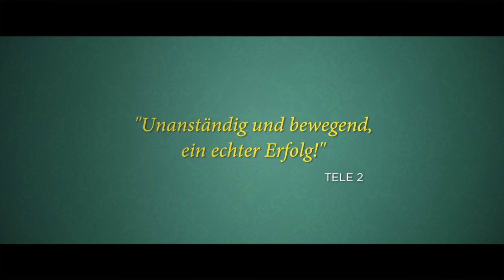FRÜHSTÜCK BEI MONSIEUR HENRI | Trailer [HD]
| "Frühstück bei Monsieur Henri" (Trailer deutsch german) | Kinostart: 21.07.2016
DANKE! :)

Offizieller deutscher Kino-Trailer zu dem Film "Frühstück bei Monsieur Henri".

Originaltitel: L'Etudiante et Monsieur Henri
Filmverleih: Neue Visionen Filmverleih
Filmlänge: 98 Minuten
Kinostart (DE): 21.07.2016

Schauspieler/Darsteller: Claude Brasseur, Guillaume De Tonquédec, Noémie Schmidt, Frédérique Bel, Thomas Soliveres, Valérie Keruzore u.a.

Regisseur: Ivan Calbérac

Monsieur Henri ist ein mürrischer alter Herr und stolz darauf. Er lebt allein mit einer Schildkröte in einer viel zu großen Pariser Altbauwohnung und ärgert sich - über die Ehefrau seines Sohnes, die jungen Leute von heute oder was sonst so anfällt. Doch weil Henris Gesundheit letzthin etwas nachgelassen hat, beschließt sein Sohn Paul, dass es Zeit wird für eine Mitbewohnerin. Mit der chronisch abgebrannten Studentin Constance kommt ihm eine junge Dame ins Haus, die all das hat, was Henri auf den Tod nicht leiden kann, die seine Pantoffeln klaut und unerlaubt das Klavier benutzt. Weil sich Constance die Miete eigentlich nicht leisten kann, bietet Henri ihr ein skurriles Geschäft an: wenn sie es schafft, seinem Sohn Paul so lange schöne Augen zu machen, bis der seine Ehefrau verlässt, ist die Miete umsonst. Mehr übel als wohl willigt Constance ein. So stolpert der ahnungslose Paul in seinen zweiten Frühling und Constance in eine schrecklich nette Familie, die dank Monsieur Henri heillos im Chaos versinkt.